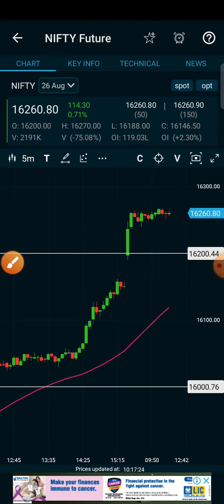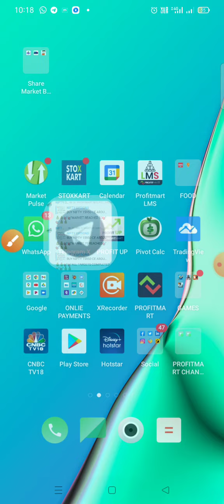Nifty and nifty options live trading webinar 37 profitmart mancherial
Open Demat and trading account with profitmart go to my blogger and open Demat and trading account with profitmart

-- We provide equity and commodity trading accounts.
-- We provide 0.01 pa brokerage.
-- We Provide 4X times exposure.
-- We provide free trading levels and updates.
-- We provide Desktop and mobile trading platforms.
-- We provide technical analysis pdf.
-- We provide good online support at trading time.